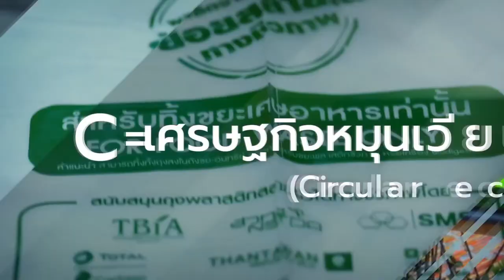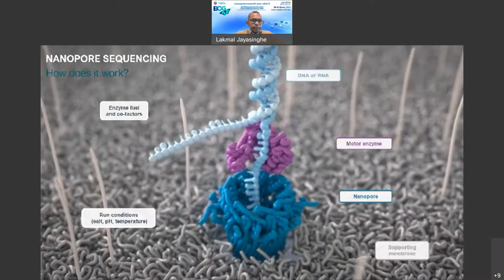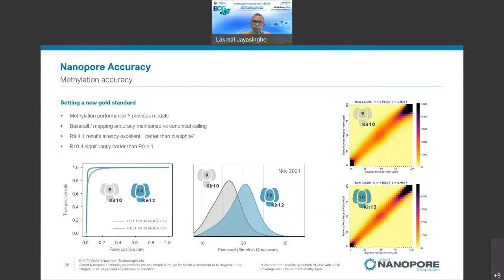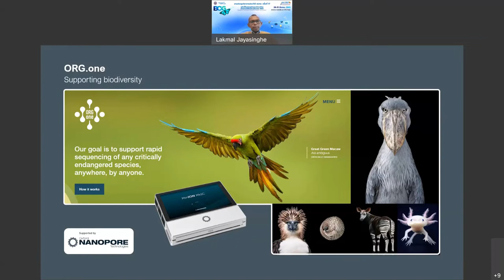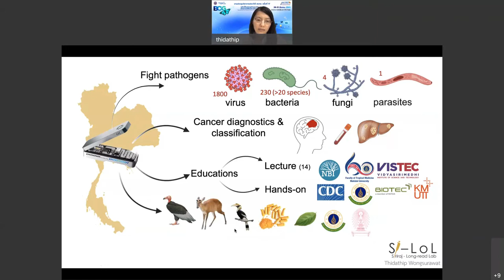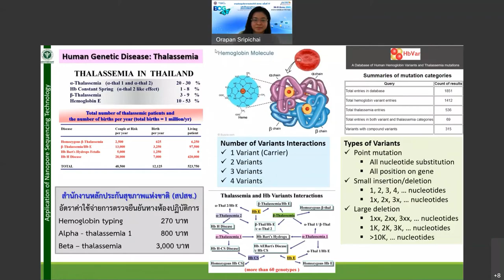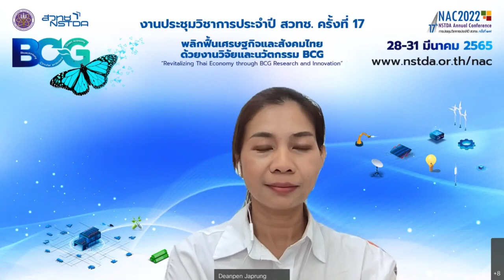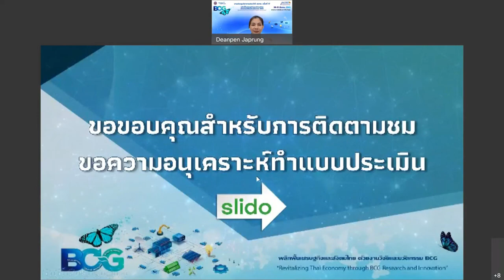การสัมมนาหัวข้อ "จากหิ้งสู่ห้าง เส้นทางนวัตกรรมนาโนพอร์สู่บริษัทยูนิคอน"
การสัมมนาหัวข้อ “จากหิ้งสู่ห้าง เส้นทางนวัตกรรมนาโนพอร์สู่บริษัทยูนิคอน (From bench to the market: The evolution of Nanopore technology)" ในงานประชุมวิชาการประจำปี ครั้งที่ 17 หรือ 17th NSTDA Annual Conference: NAC2022 ที่จัดขึ้นระหว่างวันที่ 28-31 มีนาคม 2565